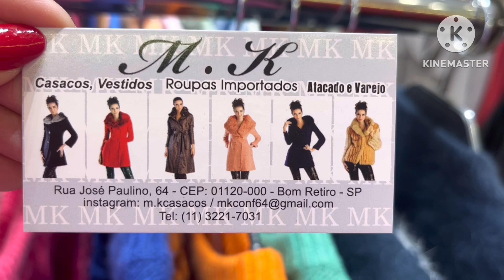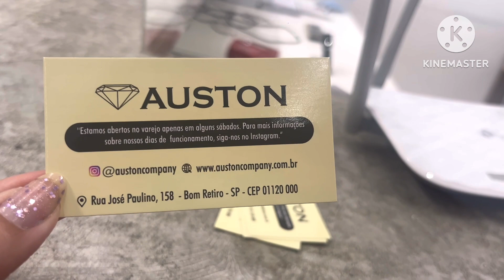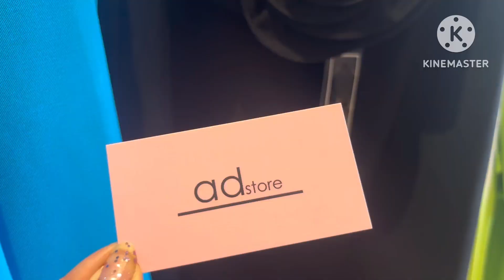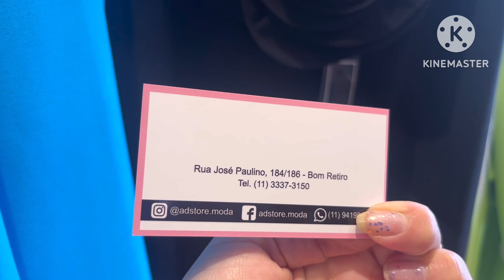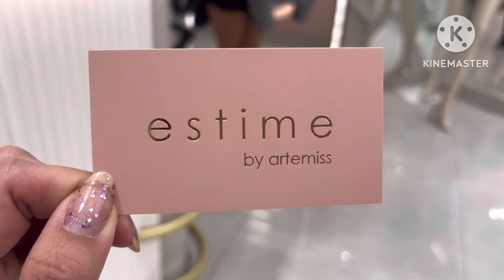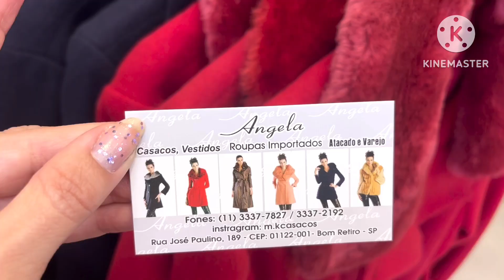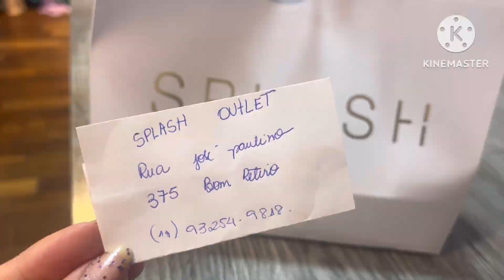ROUPAS NO BOM RETIRO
OLÁ MARAVILHOSAS! NESSE VÍDEO VOU MOSTRAR VÁRIAS LOJAS NO BOM RETIRO, ROUPAS LINDAS E OS CONTATOS DE LOJAS QUE VENDEM NO ATACADO E VAREJO. VESTIDOS DE FESTA E CONJUNTOS DE CALÇA E BLUSAS, PEÇAS LINDAS DE LUXO NO BOM RETIRO RUA JOSÉ PAULINO.
TODAS AS LOJAS COM OS CONTATOS.